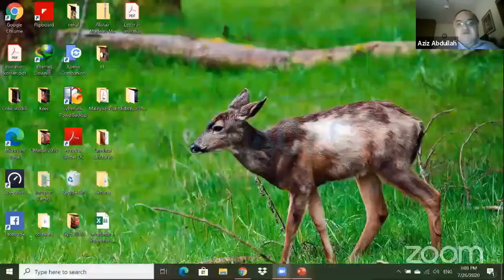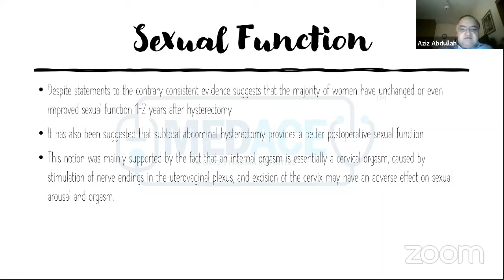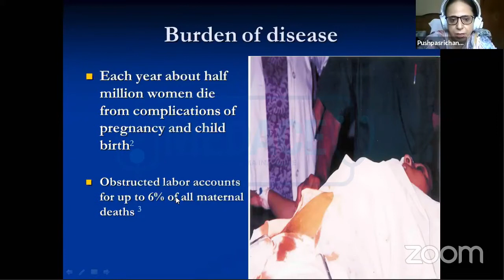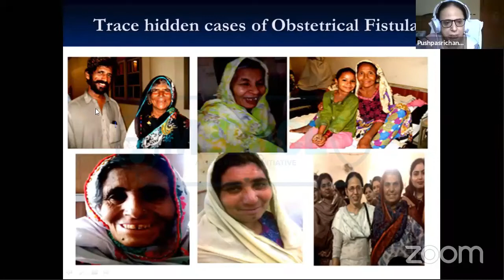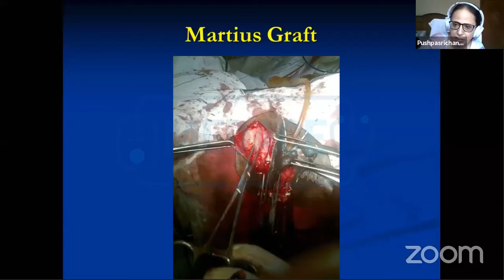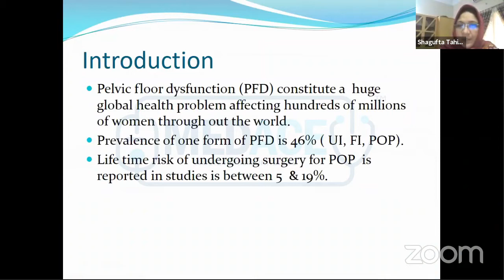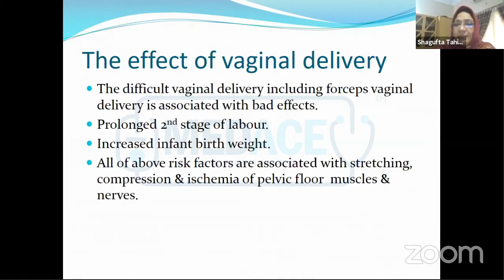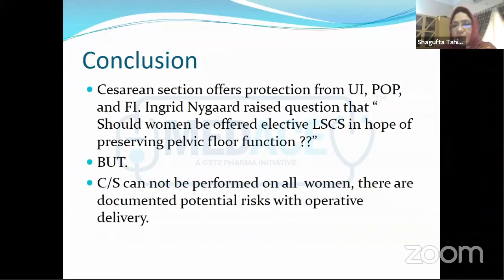Preventions & Long Term Consequences of Pelvic surgery on Urinary Tract with PUGA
Vaginal surgery performed for pelvic floor relaxation, genuine stress incontinence or both can have intended and unintended effects on the lower urinary tract. Intended effects are restoration of anatomy and urinary continence; unintended effects include operative injury, recurrent prolapse, persistent or unmasked stress incontinence, and voiding difficulties.